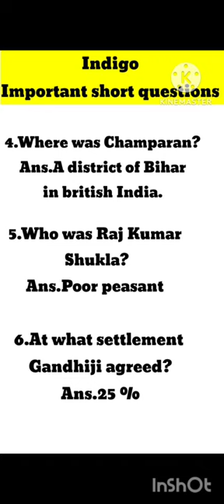Indigo class 12th important questions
class 12 th English
board exam
important questions
questions